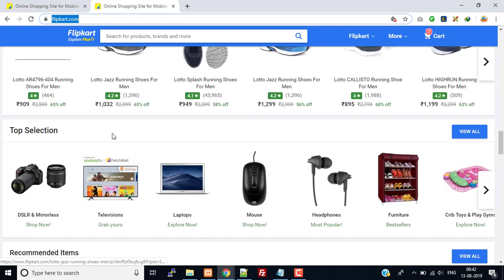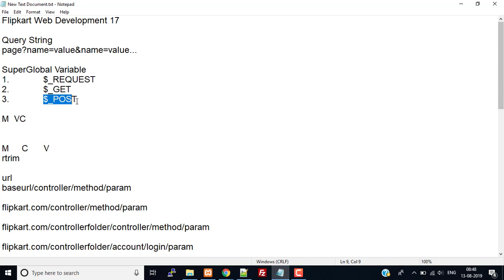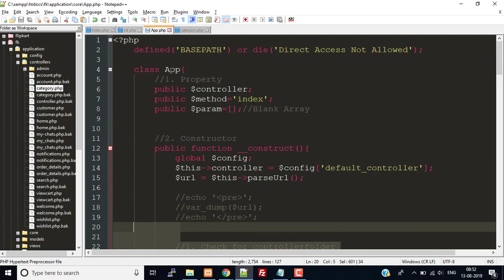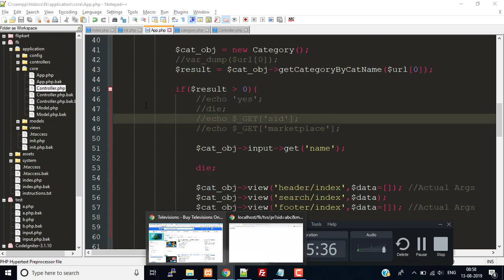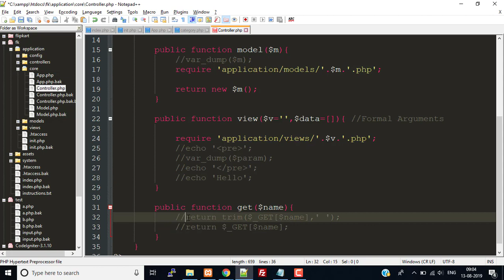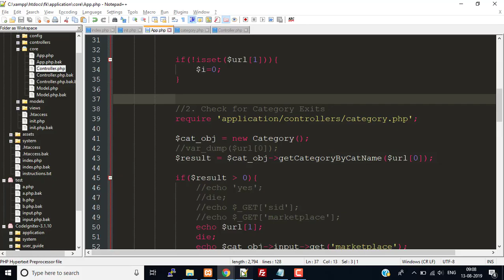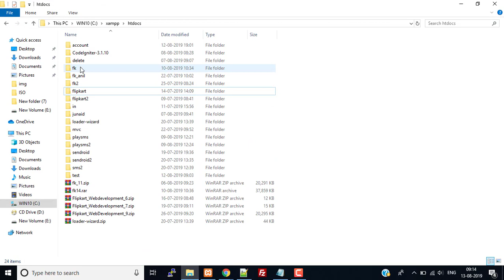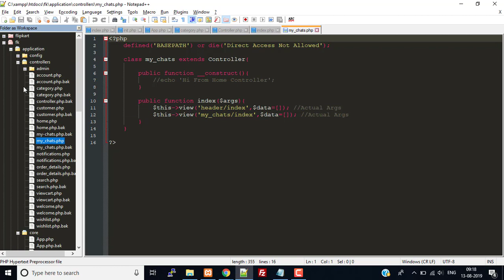Flipkart Clone Development #76 - how to create design a website like flipkart.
How to create a website like Flipkart
How to create design a website like Flipkart
How to create an eCommerce website like Flipkart
How to create an eCommerce website using HTML
How to make a website like Flipkart
How to make a website like Flipkart using HTML
How to make websites like amazon and Flipkart
How to make an eCommerce website like Flipkart
How to make multi-vendor eCommerce website with WordPress like
ow to make Flipkart clone app how to create a website like Flipkart
How to make Flipkart clone app
How to make a website like Flipkart in WordPress
How to make Flipkart type website
How to make Flipkart website
How to make a header like Flipkart
Flipkart HTML code
Flipkart website kaise banaye
Flipkart jaisi website kaise banaye
flipkart jaisa app kaise banaye
Flipkart website design
Flipkart website design code
Flipkart website coding
E-Commerce website HTML CSS bootstrap
E-commerce website react